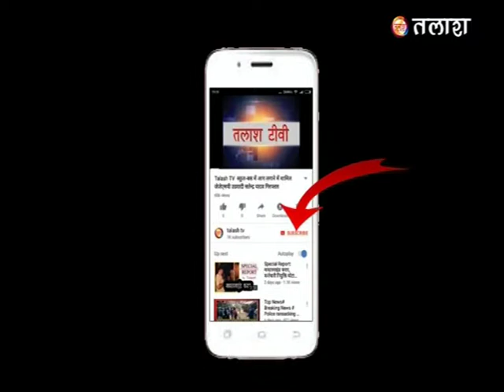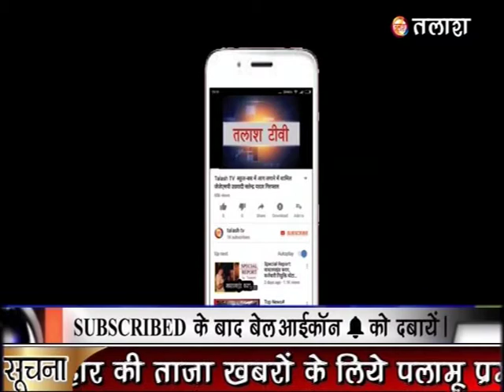कांडी। गढ़वा । मझिगावां पंचायत मेंहुआ गैस वितरण